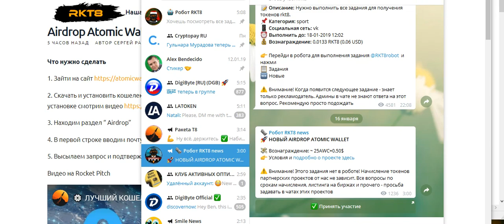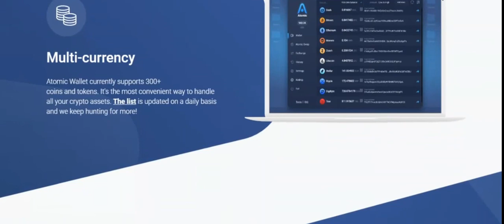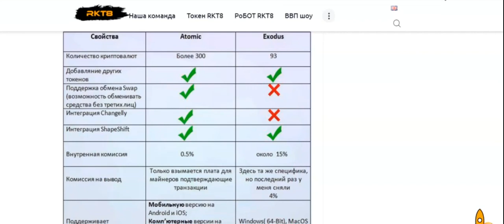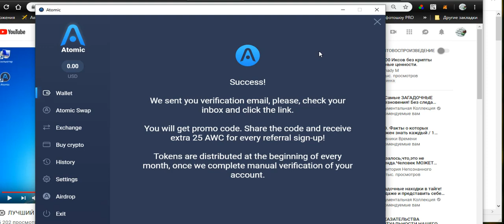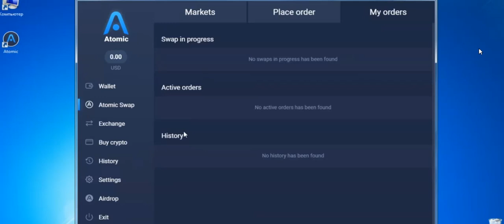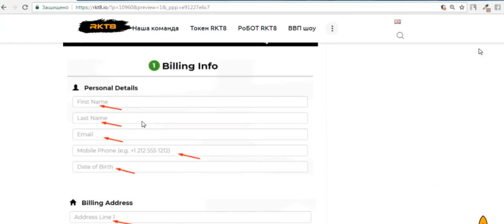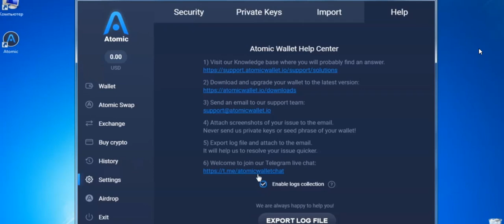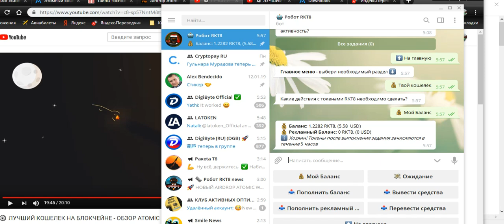КОШЕЛЕК НА БЛОКЧЕЙНЕ ОБЗОР ATOMIC WALLET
Что нужно сделать
3. Находим раздел “ Airdrop”
4. В первой строке вводим почту, во второй строке вводим код: VG5XN
5. Высылаем запрос и подтверждаем почту
 Учитывая то, что криптовалютный рынок пока в заднице и даун-тренд не завершился - такие аирдропы не позволят нам заработать здесь и сейчас, но вполне могут принести нам бабло через несколько месяцев. Ну даже если и нет - то мы не разгружаем вагоны, чтобы получить эти токены, а выполняем элементарные действия. Так что можно потратить немного своего времени ради такого шанса, пусть даже это не точно

😎 Каждый такой аирдроп приносит от $3 до $50 (а иногда и пару сотен) - поэтому стоит попробовать. И мы будем искать и размещать только самые перспективные и надежные проекты, которые с большей долей вероятности выстрелят, но гарантий тут никто дать не может. В любом случае вкладывать ничего не нужно, кроме чутка своего времени.